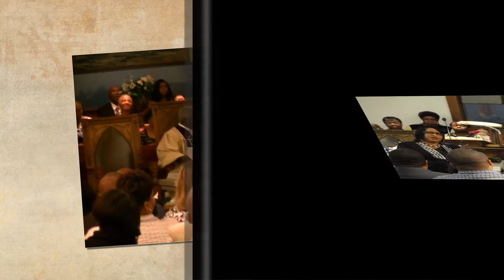Robert Mitchell Big Boy Carlton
The family of Robert Mitchell Big Boy Carlton wanted to share memorial video with family and friends. The family wants to thank everyone for their support in their time of need and this is something they wanted to share for the ones that couldn't be in attendance. Thank you